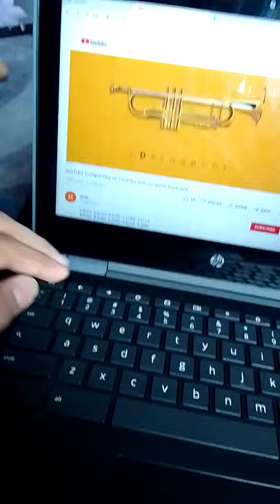trumpet play computer keyboard